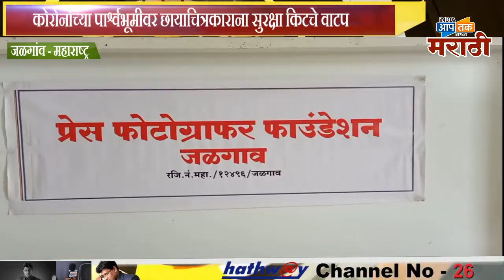१९ ऑगस्ट जागतिक छायाचित्रकार दिनी,छायाचित्रकार बांधवांना मास्क व सेनिटाइज़र वाटप